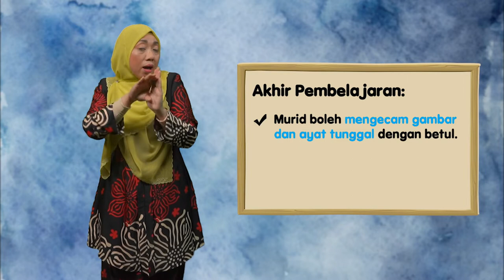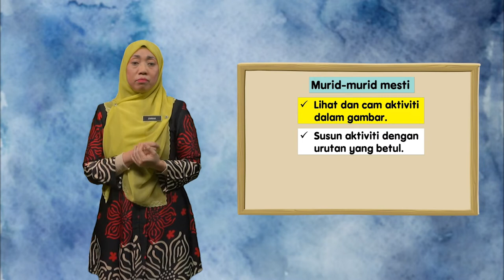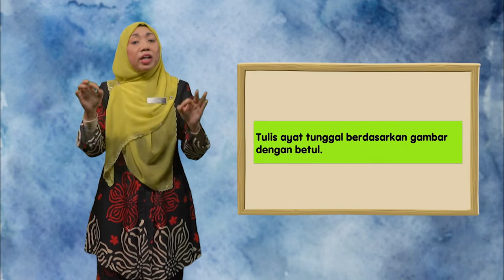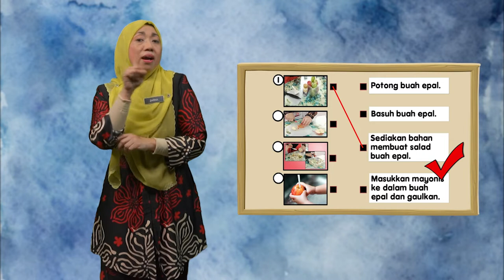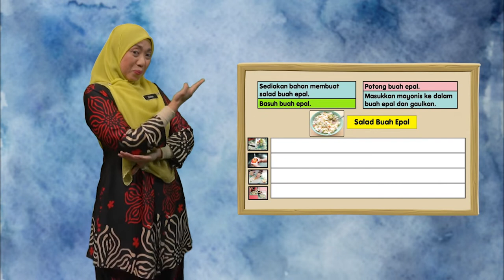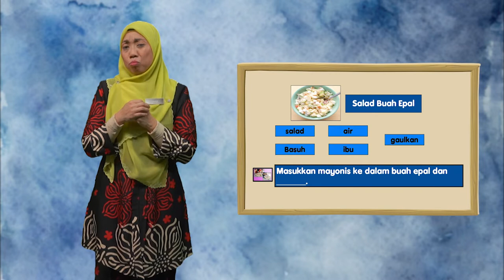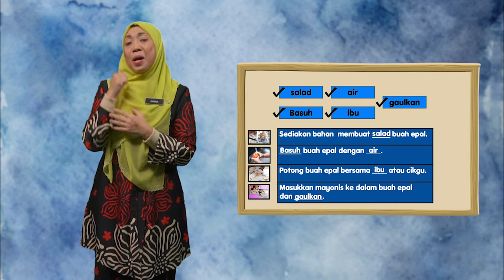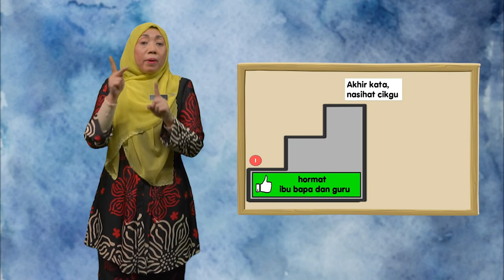Tahun 1 | Pendidikan Khas Bahasa Melayu (Menulis Ayat Tunggal) | R184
Rancangan ini ialah mengenai tajuk Peratus untuk MBK (kurang upaya pendengaran). Mengisyaratkan perkataan peratus dan menulis peratus.